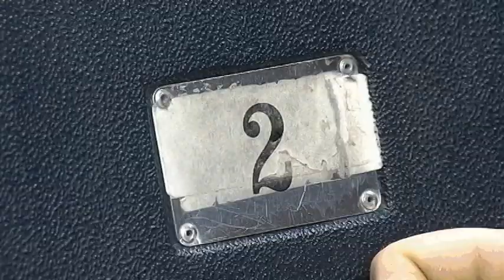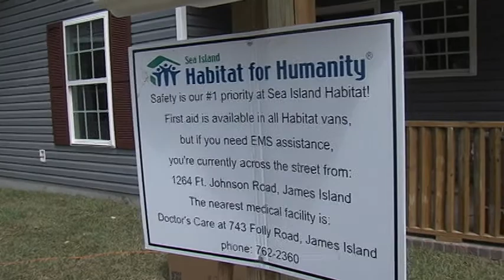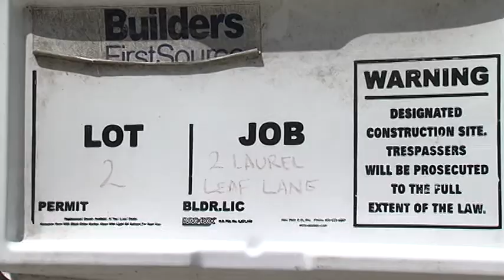Melissa Egan Sports Reel